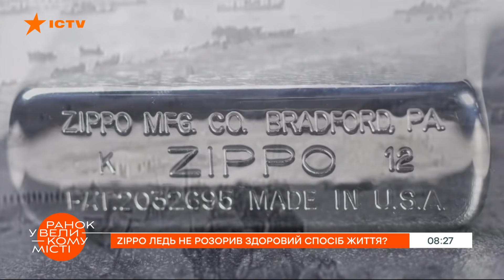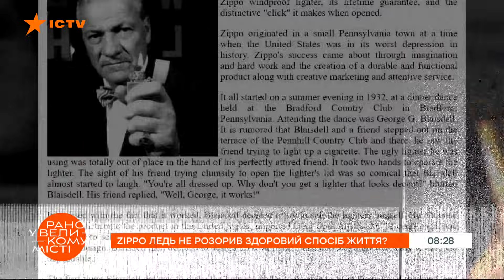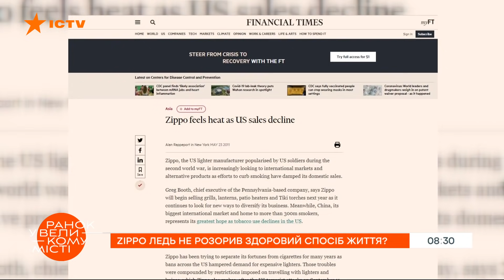Их чуть не разорил здоровый образ жизни? История зажигалок Zippo — ICTV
Смотрите в программе Утро в Большом Городе на ICTV: история компании Zippo.

По легенде самая необычная зажигалка Zippo была продана анонимному покупателю за почти 7 миллионов долларов. За что такие деньги? В ней был спрятан пистолет с шестью патронами. И это далеко не самая интересная история, связанная с компанией.

Почему Zippo даст прикурить кому угодно?
И при чем здесь аромасвечи?

Подробнее смотрите онлайн на YouTube-канале ICTV в рубрике “Бизнес-истории” программы Утро в Большом Городе от 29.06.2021.